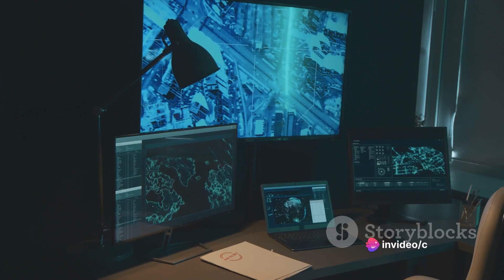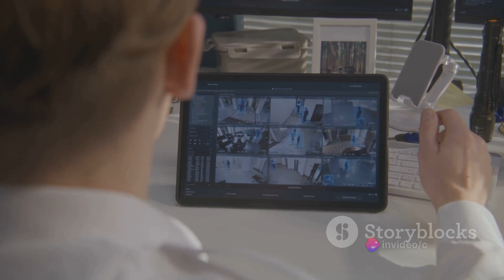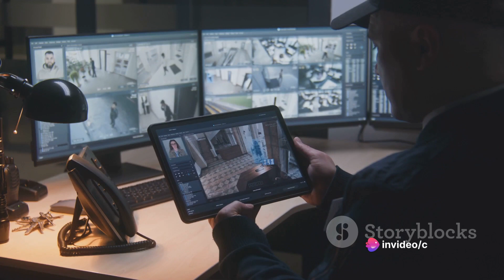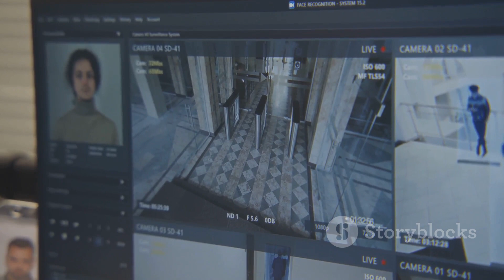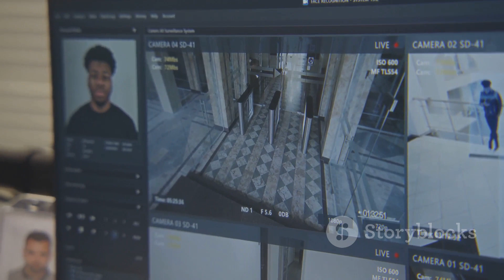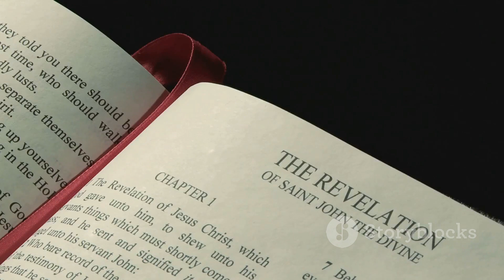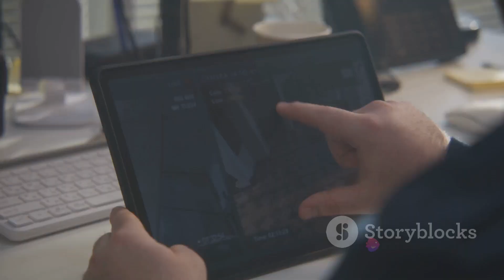Mark of the Beast: Global Surveillance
Dive into the shadows of "Mark of the Beast: Unveiling Global Surveillance" video. Uncover the intricate web of surveillance shaping our world. Explore the implications of advanced technologies, data tracking, and their impact on personal privacy. This eye-opening video delves into the realities of a connected world, urging viewers to reflect on the evolving dynamics between technology, freedom, and the ominous specter of global surveillance. Watch now to stay informed and contemplate the future landscape.